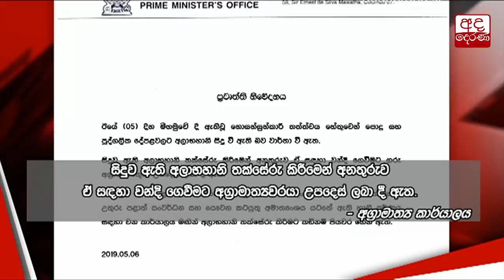අපි කරපු ඉල්ලීම් සමහර ඒව කලේ නෑ - නායකයෝ බොරු කියන්න පුරුදු වෙලා - අගරදගුරු හිමි